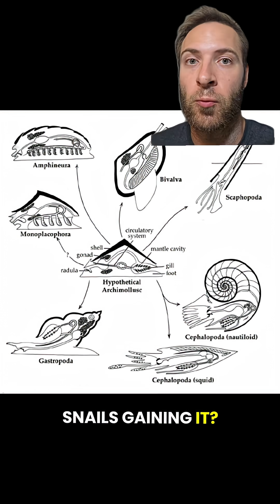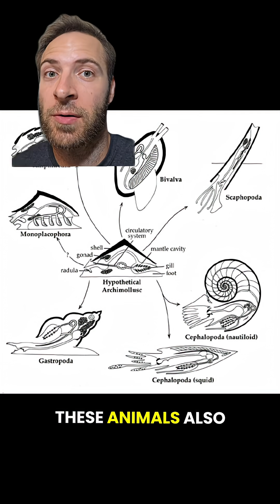What's the difference between snails and slugs?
How can you distinguish snails from slugs? Snails have shells and slugs don't, but there are many different kind of snails and slugs that aren't necessarily related to each other. So what's going on there? Are snails a type of slug, or vice versa?

I teach college biology and zoology and do voice impressions! I love nature and animals so let me know what video ideas you'd like to see next!